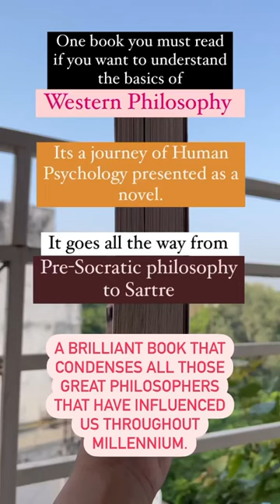Sophie’s world by Jostein Gaarder